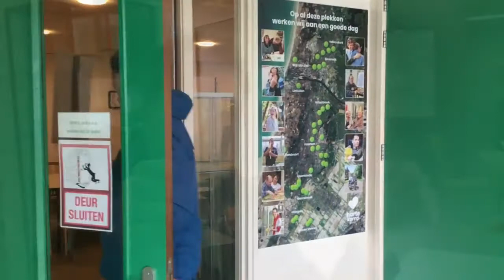Film ervaringsdeskundigen voor afscheid Marian Stet met interview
Bestuurder Marian Stet neem in september 2020 afscheid van de Hartekamp Groep.
De ervaringsdeskundigen hebben voor haar afscheid een mooie film gemaakt.
Bedankt Marian!